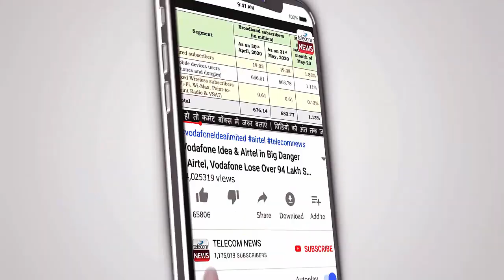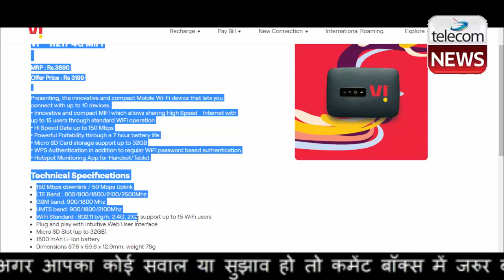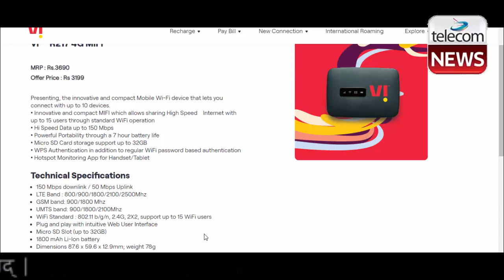Vi (Vodafone Idea) Launched MIFI Device Vi R217 4G MiFi Hotspot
Vi (Vodafone Idea) Launched MIFI Device Vi R217 4G MiFi Hotspot.Vi R217 4G MiFi Hotspot Device With Up to 15 Devices Connection Support Now Available at Rs 3,199.The demand for 4G hotspot devices grew in India in recent times as a lot of users are working from home. Having a 4G hotspot device will allow the users to work seamlessly and it avoids the hassle to turn on Wi-Fi Hotspot feature on the smartphone. Reliance Jio has a lot of 4G Hotspot devices aka JioFi devices, while Bharti Airtel and Vodafone Idea are providing only one option to the users. Airtel’s hotspot device is called as Airtel 4G Hotspot, whereas Vodafone Idea’s new device is called ‘Vi 4G MiFi Device.’ Vi has introduced a revised 4G MiFi Device after becoming a single brand earlier this month. The Vi R217 4G MiFi Device is available for purchase on the company’s website for Rs 3,199.

Vi R217 4G MiFi: Features and Technical Specifications
Similar to other hotspot devices available in the market, the 4G MiFi device also allows users to connect up to 15 devices. The MiFi device is capable of delivering data speeds up to 150 Mbps. Users with a 3G device and Wi-Fi feature can connect to the MiFi device from Vi to enjoy 4G speeds. Vodafone Idea promises a seven-hour battery life and the device can also take microSD cards up to 32GB.

As for technical specifications, Vi says the device is capable of delivering downlink or download speeds of up to 150 Mbps and uplink speeds of 50 Mbps. However, do make a note that the speeds will entirely depend on the 4G signal strength in your area. The Vi R217 4G MiFi has LTE bands of 800/900/1800/2100/2500Mhz, GSM bands of 900/1800 Mhz and UMTS bands of 900/1800/2100Mhz.

Connectivity options include Wi-Fi 802.11 b/g/n and 2X2 MIMO. Sadly, the device lacks WiFiac support which is expected in this price range. It has a 1800mAh battery and weighs 78 grams.

The MiFi device supports WPS Authentication in addition to regular WiFi password-based authentication. And the company has a hotspot monitoring app for both mobile phones and tablets.

Vi R217 4G MiFi: Pricing in India
Vodafone Idea or Vi has priced the 4G MiFi device at Rs 3,199. The device is surely priced on the higher side as there are JioFi devices available at a lower price of Rs 1,999 and even some are available at Rs 999 in India. Airtel’s 4G Hotspot device can also be purchased at less than Rs 2,000 in India. Do make a note that this hotspot device from Vi is not a new one and it is only one being rebranded to match the company’s single brand identity.